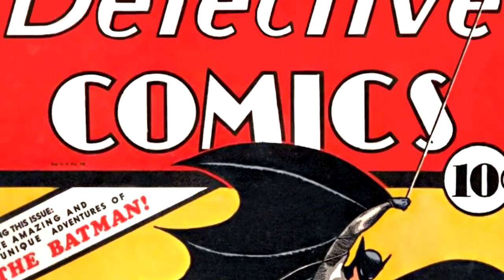Batman története - A Sötét Lovag!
Victor Lesko